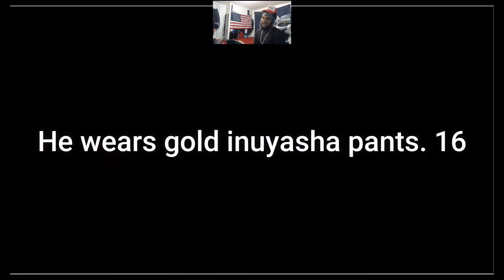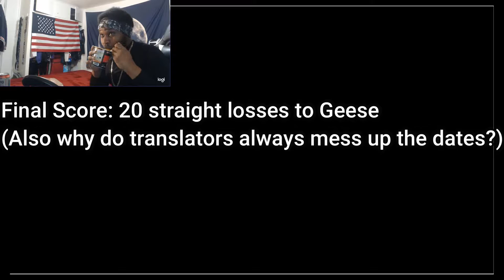World's Strongest Weeb, Geese Howard! - SNK Boss Syndrome Ep.8 (Fatal Fury)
He knows no limits to spamming a single move at a time, his input reading defies logic, and the most terrifying of all, he wears hideous golden pants with ZERO shame. That is correct, we're back to the original Fatal Fury game where I return to the originator of the SNK Boss Syndrome (and my series!), but this time with a twist...it's on max difficulty. Can I triumph against the ultimate weeb himself? Or will I take the ultimate L and kicked off his tower for good? Let's find out!!

0:00 Intro/Backstory/Character Select
01:10 Montage
04:13 The Geese is Leese!
22:03 Ending/Closing Thoughts